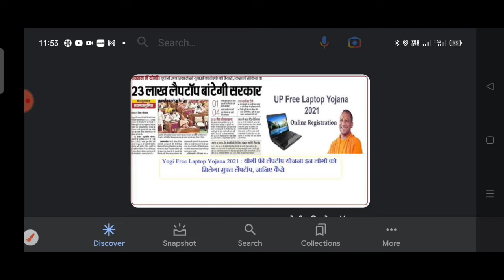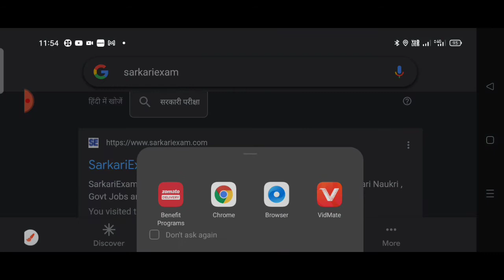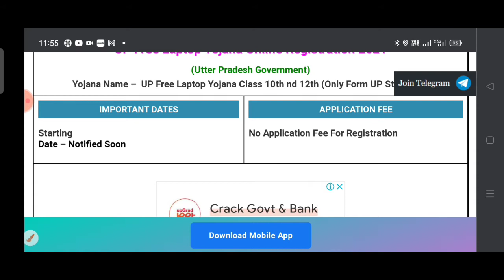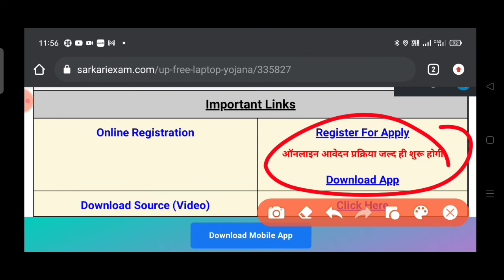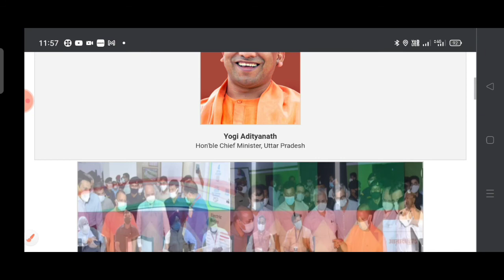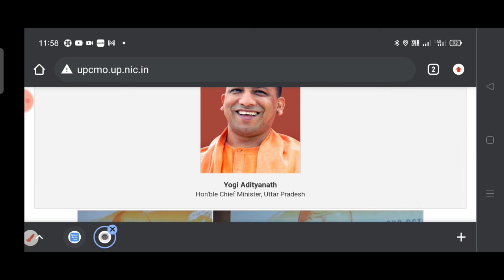up free laptop Yojana registration 2021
up free laptop Yojana registration 2021|| apply online now upcmo.gov.nic.in

about this video:

dosto maine is video me bataya ha
i ki up free laptop Yojana kon kon le skata hai kya eligibility hai kin kin documents ki jarurat pdegi aur  10 th 12 th k alava kon is Yojana ka labh le skta hai is video me vistar se jankari di gyi hai